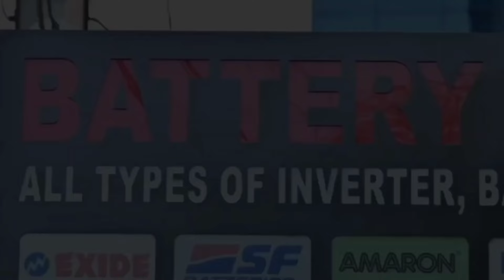JAMSHEDPUR: रामदास सोरेन पहुंचे जमशेदपुर, शहीद निर्मल महतो की समाधि स्थल पर मत्था टेका। 31/08/2024.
पूर्व मुख्यमंत्री चंपाई सोरेन के भाजपा में शामिल होने के बाद घाटशिला विधायक रामदास सोरेन को हेमंत कैबिनेट में जगह दी गई है
खबर या विज्ञापन के लिये सम्पर्क करें:
पूर्व मुख्यमंत्री चंपाई सोरेन के भाजपा में शामिल होने के बाद घाटशिला विधायक रामदास सोरेन को हेमंत कैबिनेट में जगह दी गई है. मंत्री बनने के बाद पहली बार शनिवार को रामदास सोरेन जमशेदपुर पहुंचे. इस दौरान मंत्री रामदास सोरेन का समर्थकों ने गर्मजोशी से स्वागत किया. जमशेदपुर पहुंचने ही सबसे पहले वे शहीद निर्मल महतो के समाधि स्थल पर पहुंचे और मत्था टेका. मीडिया से बातचीत करते हुए मंत्री रामदास सोरेन ने पार्टी सुप्रीमो शिबू सोरेन और मुख्यमंत्री हेमंत सोरेन के प्रति आभार प्रकट करते हुए कहा कि कम समय के लिए ही उन्हें जिम्मेदारी मिली है मगर पूरी निष्ठा और ईमानदारी के साथ अपने दायित्वों का निर्वहन करूंगा